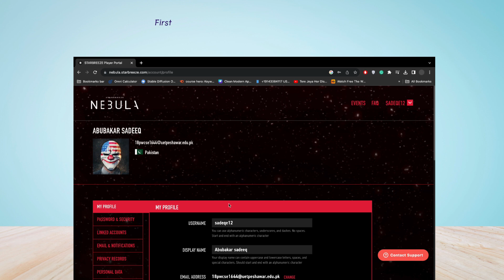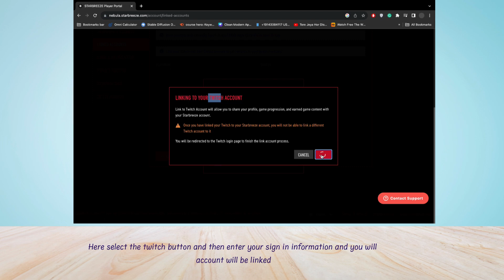How to Link Twitch with Payday 3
In this video, you will learn how to Link Twitch with Payday 3.